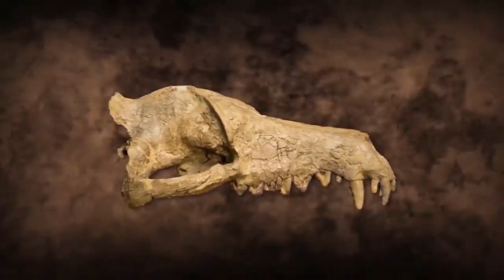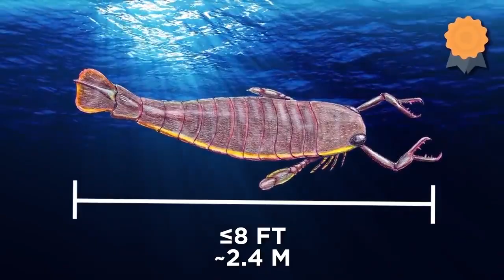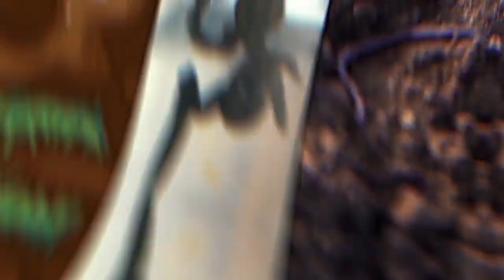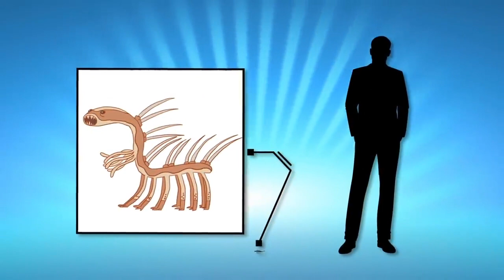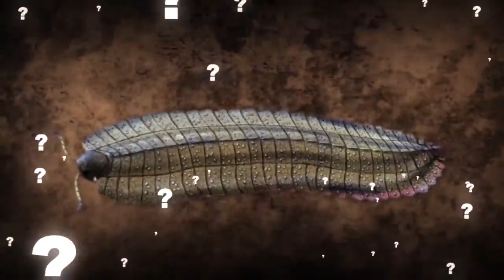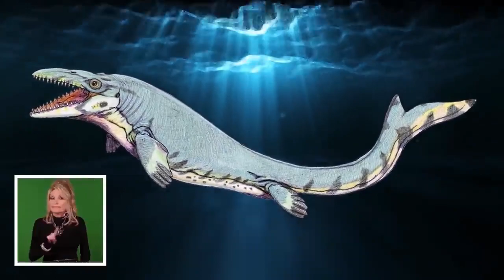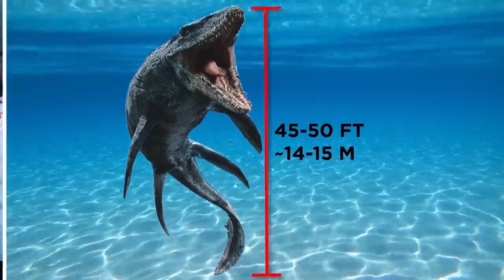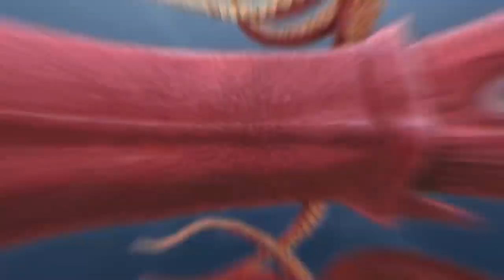ANIMALS THAT WERE SCARIER THAN DINOSAURS